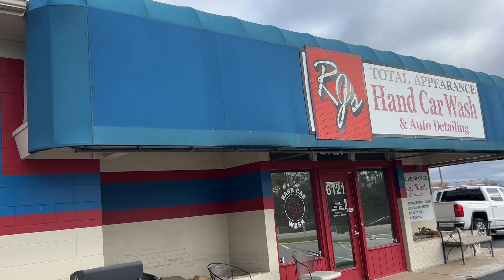Finding the Perfect Audi for My Client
So we finally found an Audi Q5 in place of the that Audi A5 coupe that was a bust. We found this one down in Houston Texas. I hopped on a flight to go get the vehicle and drove it back to St. Louis. Just got it all cleaned up for the client waiting to deliver it to him. Don’t forget, I buy and sell cars.